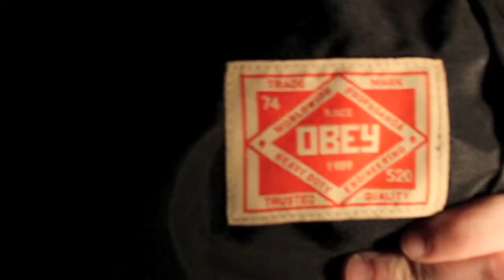New Years Haul With Aaron!